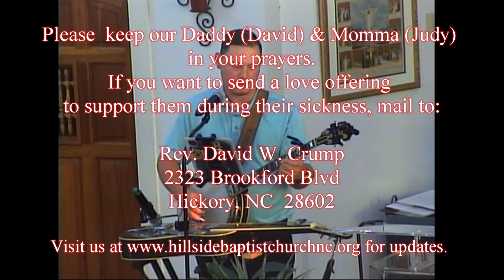Bluegrass Gospel Tones Program 09.08.2024